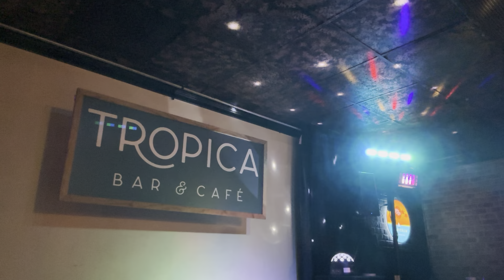King Without a Crown - Matisyahu - Karaoke - sung by me Jelly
I have a slight cold tonight lol...but I'm doing fine.